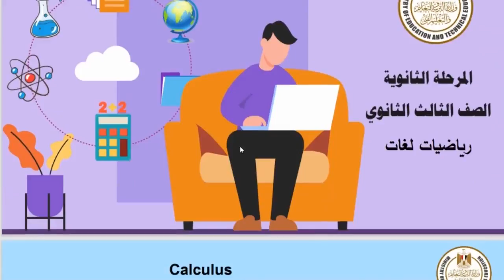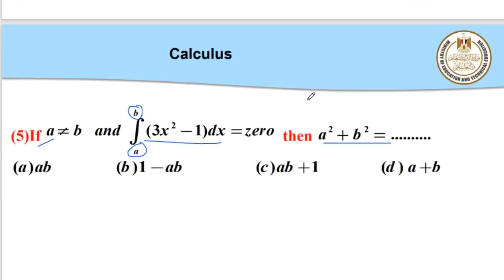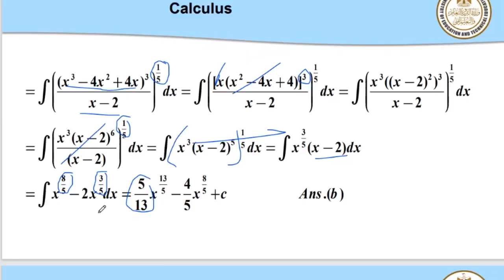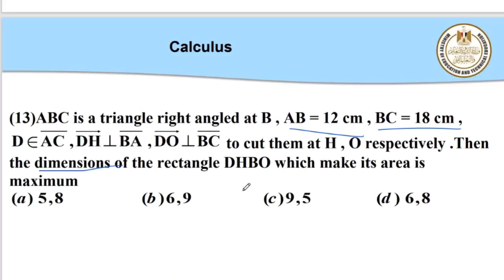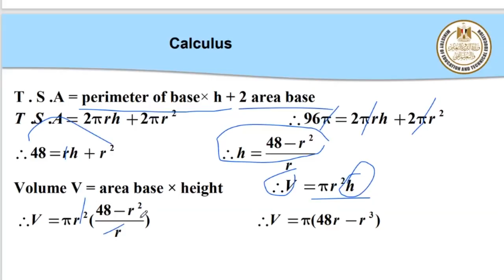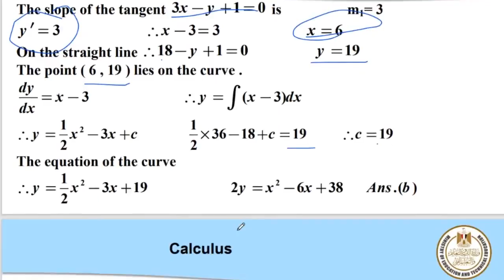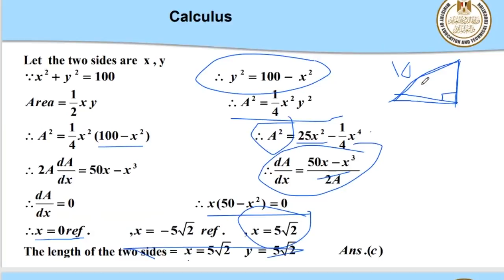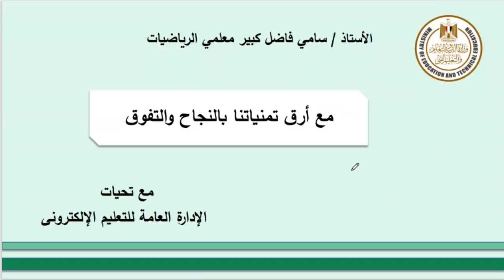مراجعة ليلة الامتحان تفاضل وتكامل لغات للثانويه العامة mp4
مراجعة ليلة الامتحان على منصة البث المباشر قدمها معلمو وزارة التربية والتعليم
تضم مسائل و أفكار ، وشرح الإجابة النموذجية الصحيحة